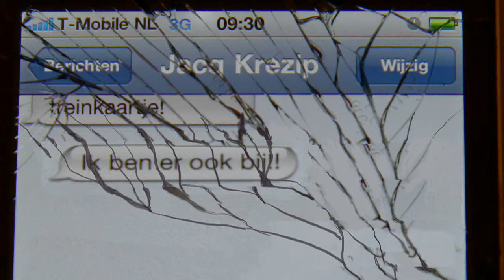Combeat Poverty Promo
Tijdens de openingsbijeenkomst met 50 jongeren voor het project Combeat Poverty sloten we af met het promotiefilmpje van een aantal bekende EEN ambassadeurs (Tygo Gernandt, Froukje Jansen, Vivienne van den Assem, Ramon Beuk, Jacqueline Govaert en Leonie Sazias) om de jongeren verder te enthousiasmeren en ze te vertellen dat zij deel
uitmaken van een groter geheel.